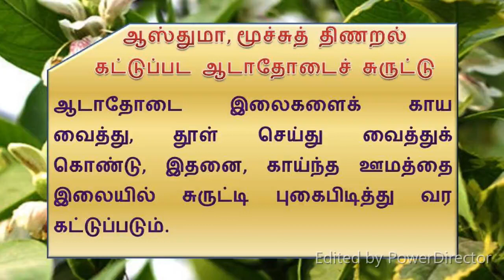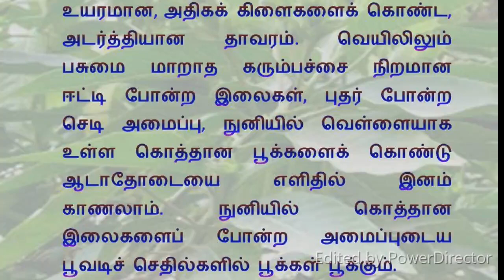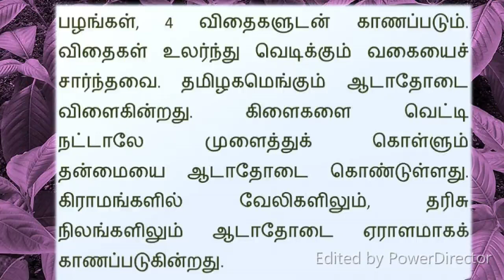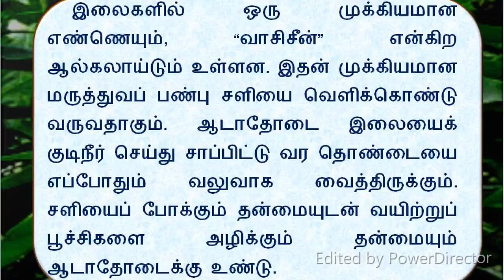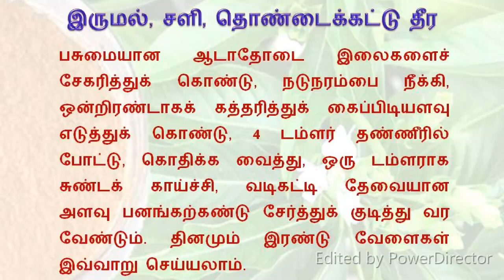ஆடுதீண்டாபாளை மருத்துவ பயன்கள் - Aristolochia racteolata - Dr.D.Senthil Kumar Homeopathy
உடல் உழைப்பு குறைந்து போனதாலும், இயற்கையான ஊட்டச்சத்துக்கள் இல்லாத உணவுகளை உண்பதாலும் இன்று பலருக்கும் உடல் வலு குறைந்து வருகிறது. இவர்கள் சிறிது கடினமான வேலையை செய்தாலும் உடனே சோர்ந்துவிடுவார்கள்.

இவர்கள் ஆடுதீண்டாப் பாளை இலையை காயவைத்து பொடியாக்கி கஷாயம் செய்து அருந்தி வந்தால் உடல் வலுப்பெறும்.

வயிற்றுப் பூச்சிகள் நீங்க
வயிற்றுப் பூச்சிகள் உடலில் பல தொந்தரவுகளை உண்டுபண்ணுகின்றன. இவற்றால் வயிற்றில் புண்கள் உருவாகின்றன. சிறு குழந்தைகள் இந்த வயிற்றுப் பூச்சியினால் அடிக்கடி வாந்தி பேதிக்கு ஆளாக நேரிடுகிறது.

இவர்களுக்கு ஆடுதீண்டாப் பாளையை நிழலில் உலர்த்தி நன்றாக பொடி செய்து 1 ஸ்பூன் அளவு எடுத்து அதில் தேன் கலந்து கொடுத்து வந்தால் வயிற்றுப் பூச்சிகள் விரைவில் நீங்கும்.

நீர்மலம் நீங்க
மலமானது நீராக வெளியேறுவதால் உடலில் பல நோய்கள் ஏற்பட வாய்ப்புண்டாகிறது. இந்த நீர் மலம் நீங்க ஆடுதீண்டாப் பாளை இலைகளை உலர்த்தி கஷாயம் செய்து அருந்தி வருவது நல்லது.

பூச்சி கடிகளுக்கு
சில சமயங்களில் வண்டுகள், பூச்சிகள் கடிப்பதால் விஷமுண்டாகி சருமத்தில் தடிப்பு, கொப்புளம் போன்று உண்டாகும்.

இதற்கு ஆடுதீண்டாப்பாளை இலைகளை எடுத்து அரைத்து பூச்சி கடித்த இடத்தில் பற்று போட்டால் விஷம் முறியும். தடிப்புகள் மேலும் சருமத்தில் பரவாமல் தடுக்கும்.

கரும்படை கரப்பான் நீங்க
ஆடுதீண்டாப் பாளை இலைகளை அரைத்து தோலில் ஏற்படும் கரும்படை கரப்பான் இருக்கும் இடங்களில் பூசி வந்தால் விரைவில் குணமாகும்.

தலைமுடி உதிர்வதைத் தடுக்க
தலையில் முடி கொட்டுகிறது என்ற கவலை உள்ளவர்கள் ஆடுதீண்டாப் பாளை இலைகளை எடுத்து நிழலில் உலர்த்தி பொடியாக்கி சீயக்காய் தூளுடன் கலந்து தலைக்கு தேய்த்து குளித்து வந்தால் முடி கொட்டுவது உடனே நிற்கும்.பெண்களுக்கு

சில பெண்களுக்கு மாதவிலக்குக் காலங்களில் உண்டாகும் சூதக வலி, வயிற்று வலி, ஓழுங்கற்ற இரத்தப் போக்கு போன்றவற்றால் பெரிதும் அவதியுறுவார்கள். இவர்கள் ஆடு தீண்டாப் பாளை இலைகளை கஷாயம் செய்து அருந்தி வந்தால் மேற்கண்ட பாதிப்புகளிலிருந்து எளிதில் விடுபடலாம்.
மேலும் ஆடுதீண்டாப் பாளை விதைகளை எடுத்து அரைத்து வெந்நீரில் கலந்து கர்ப்பிணிப் பெண்களுக்குக் கொடுத்தால் பிரசவ நேரத்தில் உண்டாகும் வேதனை குறையும்.
ஆடுதீண்டாப்பாளை இலையை பொடி செய்து வெந்நீரில் கலந்து குடித்தால் விஷக்கடி குறையும்.
 ஆடுதீண்டாப்பாளை வேர் 2 கிராம் எடுத்து பொடி செய்து வெந்நீரில் குடித்து வந்தால் ஆரோக்கியமான பிரசவம் ஏற்படும்.

சரும கரப்பான் மற்றும் புஞ்சைத் தொற்று நிவாரணி

 1 சிறிது சுக்கு, ஆடுதீண்டாப்பாளை மற்றும்  கஸ்தூரி மஞ்சள் மூன்றையும் வைத்து நன்றாக அரைக்கவும்.
 2 . உணவிற்கு பிறகு 2 கிராம் வீதம் உட்கொள்ளவும்.
கை மேல் பலன் விரைவில்"

ஆடுதீண்டாப்பாளை விதையை பொடி செய்து விளக்கெண்ணெயில் கலந்து கொடுத்து வந்தால் மலக்குடல் கிருமிகள் குறையும்.